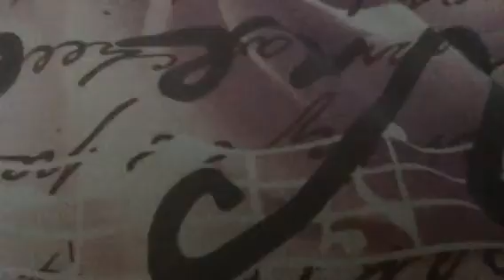Love yourself JB cover